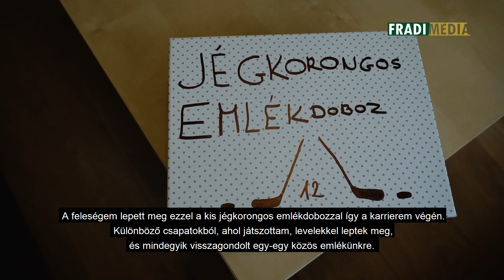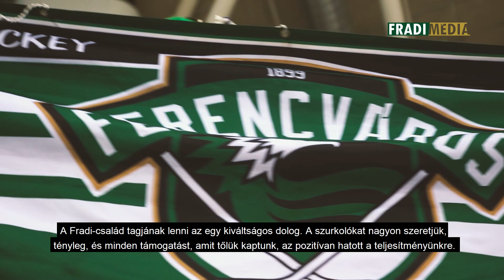FM | Exkluzív bejelentés: visszavonul a nyolcszoros magyar bajnok Pavuk Attila! | 2022.04.26.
Pavuk Attila 2018-ban négyszeres magyar bajnokként, négyszeres Erste Liga-győztesként és háromszoros Magyar Kupa-győztesként, korábbi csapatai meghatározó játékosaként érkezett a Ferencváros újjáépülő férfi jégkorongcsapatához. A kiváló támadó sikersorozata zöld-fehérben is folytatódott: négy szezon alatt zsinórban négy magyar bajnoki címmel, két Erste Liga-arannyal és egy ezüsttel, egy történelmi Magyar Kupa-diadallal és három bronzéremmel, egy Szuperkupa-győzelemmel, valamint egy szintén történelmi Kontinentális Kupa-továbbjutással bővült a dicsőséglistája. Már ezek az eredmények és emlékek is bőven adnának beszédtémát Pavuk Attila kapcsán, aki viszont ezúttal nem ezért hívta meg a Fradi TV stábját családja kispesti otthonába, hanem mert úgy érezte, komoly bejelentenivalója van.